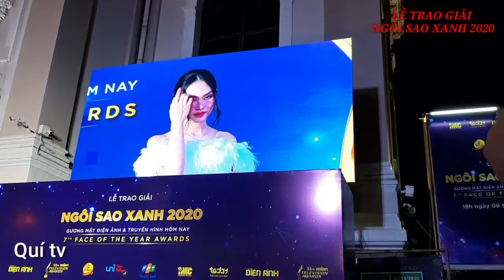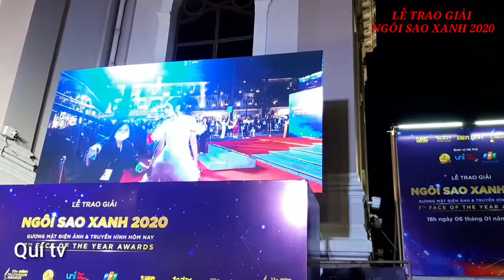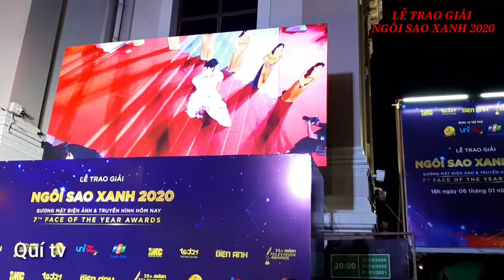Kiều Minh Tuấn và Diễn Viên Duy Khánh Nam Thần Khiến Fan Nữ Say Mê.Ngôi Sao Xanh 2020